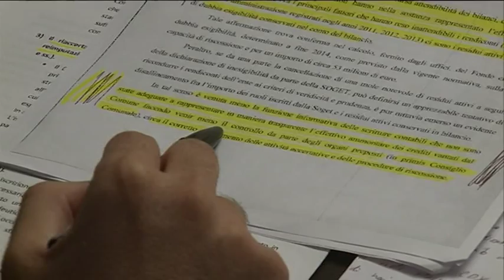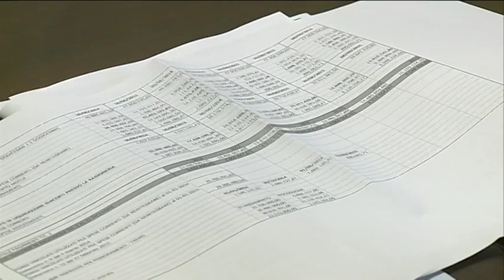Alessandrini e Mef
Sulla relazione ispettiva del Mef che ha criticato la gestione economica e patrimoniale e i bilanci della Giunta Mascia nel quadriennio 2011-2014, ha parlato questa mattina anche il sindaco Marco Alessandrini